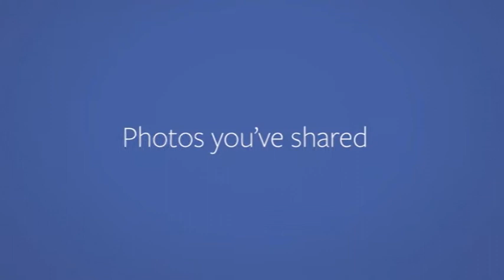Director Rushank Rajeshwar FB updates| indian film director Rushank Rajeshwar latest video| kannada